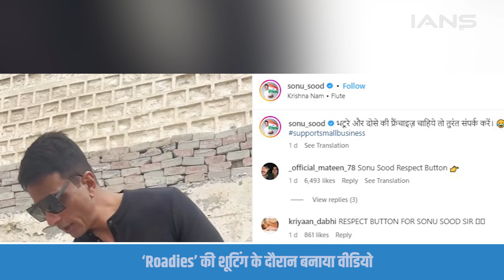Roadies के सेट पर Sonu Sood ने Rhea Chakraborty के लिए बनाया डोसा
हाल ही में एमटीवी रोडीज़ 19 की शूटिंग के दौरान सोनू सूद ने शेफ की भूमिका निभाने का फैसला किया..उन्होंने actor रिया चक्रवर्ती सहित crew के लिए डोसा और भटूरे तैयार किए और परोसे..वो शो में गैंग लीडर्स में से एक हैं, जबकि सोनू होस्ट हैं..वो फिलहाल हिमाचल प्रदेश में शो की शूटिंग कर रहे हैं..

Recently during the shoot of MTV Roadies 19 Sonu Sood decided to play the role of a chef..he prepared and served dosas and bhaturas for the crew including actor Rhea Chakraborty..he is one of the gang leaders in the show while Sonu is the host..he is currently shooting for the show in Himachal Pradesh..